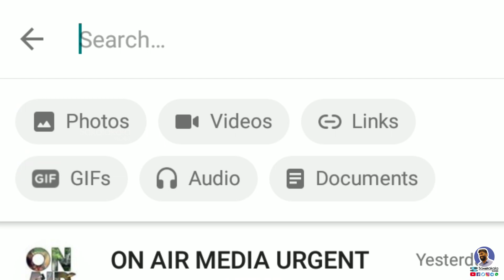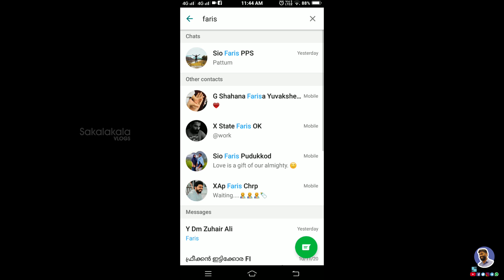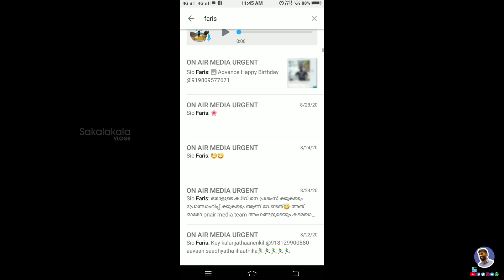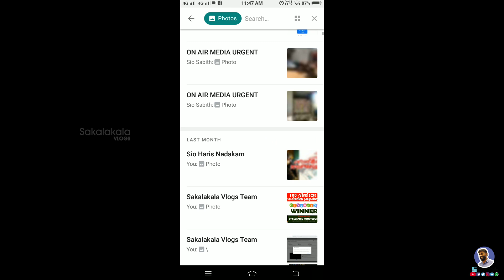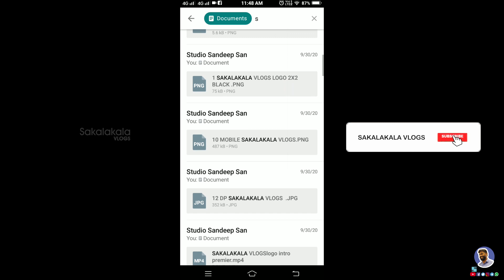Whats App ൽ വളരെ എളുപ്പത്തിൽ ഇനി സേർച്ച് ചെയ്യാം | NEW SEARCHING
Whats App ൽ വളരെ എളുപ്പത്തിൽ ഇനി സേർച്ച് ചെയ്യാം | NEW SEACHING

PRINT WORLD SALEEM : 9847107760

Mobile Camera Used
Camera Used
lens used
Mic Used
Laptop Used

WHAT IS THE NEW UPDATAION IN WHATSAPP

HOW TO UPDATE WHATSAPP MESSENGER

WHAT ARE THE LATEST FEATURES IN WHATSAPP

HOW TO SEARCH FOR PHOTOS AND VIDEOS IN WHATSAPP

CONTACT SEARCH IN WHATSAPP LATEST METHOD